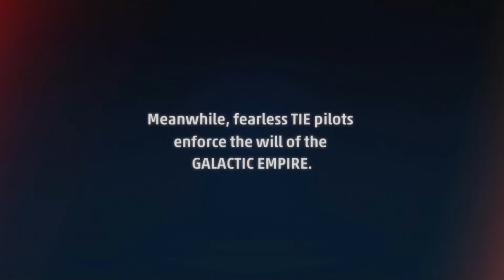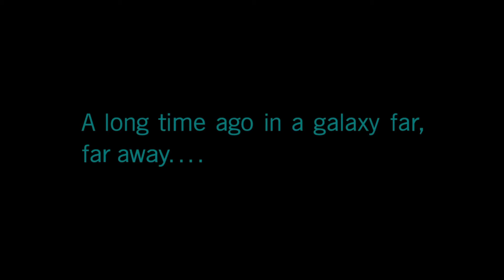YAG | I CAN CUSTOMIZE MY PILOT??!!! | Star Wars Squadrons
enjoy the ride you guys